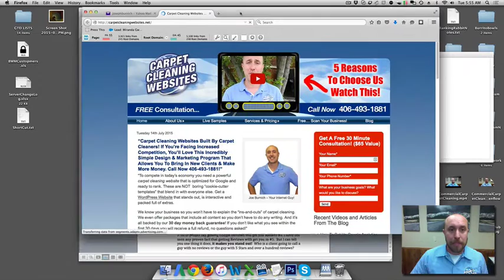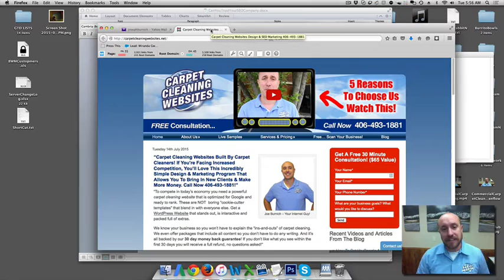Do You Trust Your SEO Company?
Search Engine Optimization is very important if you are a carpet cleaner - make sure you trust your company that you are working with and that they are doing their job as well.